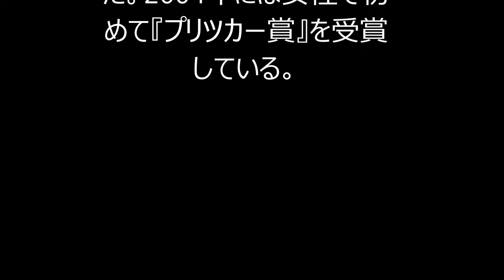ザハ・ハディド、女性初の王立英国建築家協会ゴールドメダルを受賞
ザハ・ハディドが2016年のロイヤル・ゴールド・メダルを受賞することがわかった。

王立英国建築家協会が授与する同賞は、直接的もしくは間接的に建築の発展に大きな影響を与えた人物や団体を表彰するもの。1848年に創設され、これまでの受賞者には、フランク・ゲーリー、ヘルツォーク＆ド・ムーロン、伊東豊雄、安藤忠雄、ノーマン・フォスター、丹下健三、フランク・ロイド・ライトらが名を連ねている。

ハディドは、女性として初めて同賞を受賞。「特に女性として初めてロイヤルゴールドメダルを受賞することをとても誇りに思う」とコメントしている。

イラク・バグダッドに生まれ、ロンドンを拠点に活動するザハ・ハディドは、イタリアの国立21世紀美術館MAXXI、ドイツのヴィトラ社消防所、ロンドン・アクアティクス・センターなどのプロジェクトで知られるほか、『東京2020オリンピック・パラリンピック』の会場となる新国立競技場の見直し前のデザインを手掛けた。2004年には女性で初めて『プリツカー賞』を受賞している。